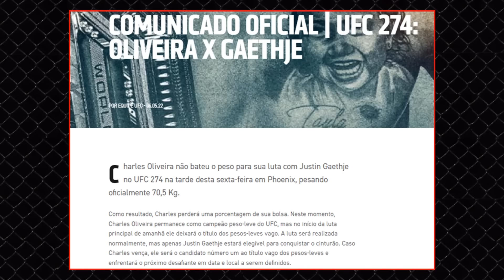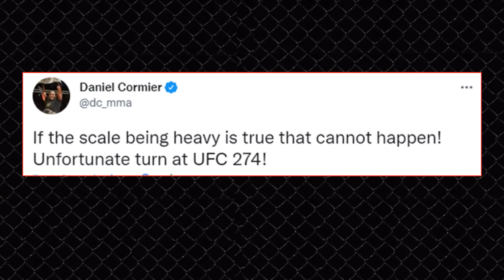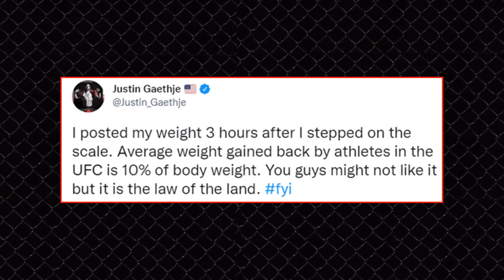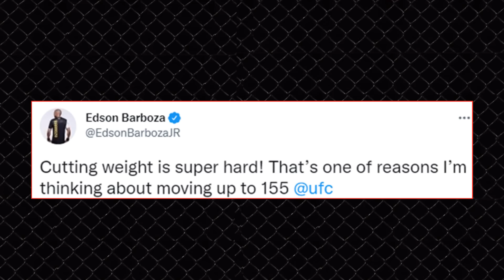LUTADORES DO REAGIRAM A FALHA DE CHARLES OLIVEIRA NA PESAGEM / UFC OFICIALIZOU A RETIRADA DA CINTA